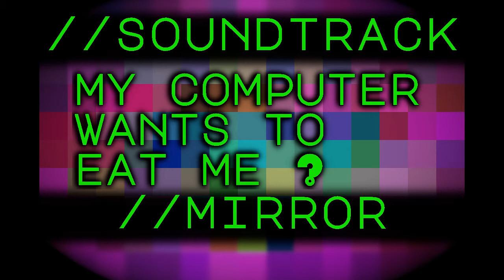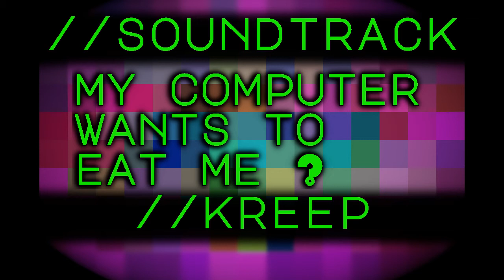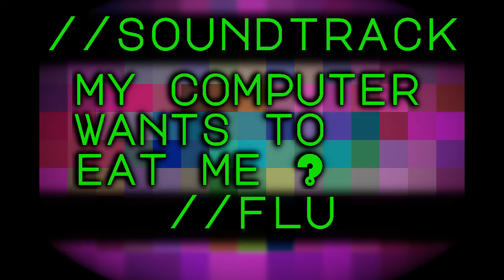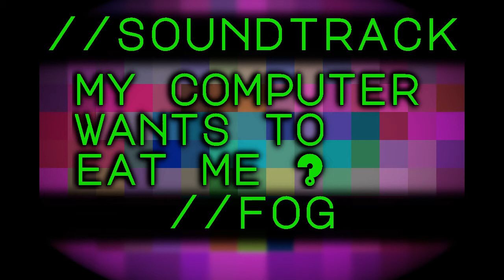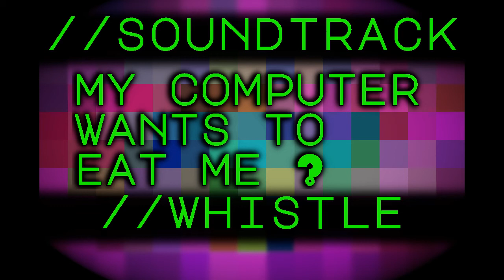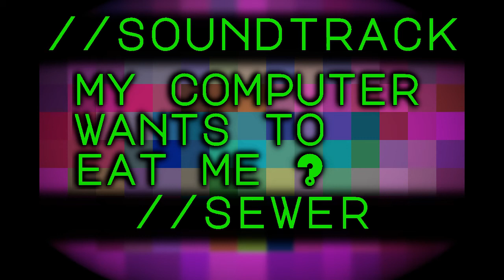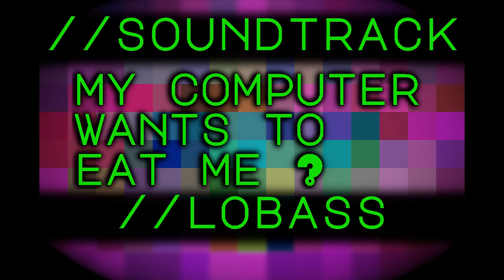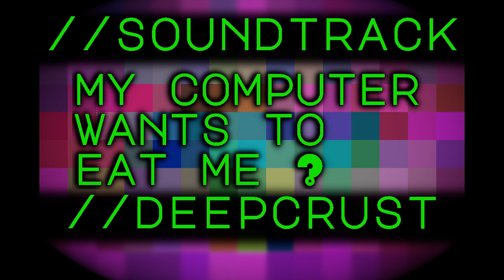//SOUNDTRACK //MY_COMPUTER_WANTS_TO_EAT_ME?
Soundtrack from the game MY_COMPUTER_WANTS_TO_EAT_ME?

0:00 NICERANDO1
3:08 ONE
5:00 MIRROR
6:27 KREEP
9:42 FLU
10:23 FIZZ
10:51 FOG
11:43 WHISTLE
13:25 SEWER
15:11 LOBASS
16:46 DEEPCRUST